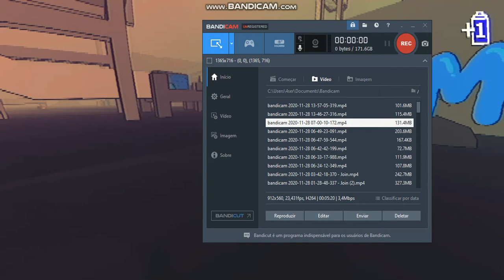Jogando Sludge Life #2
meu canal é focado em jogos de todo tipo se vc é novo e ainda nao se inscreveu se inscreva e deixe o like assim vc ajuda o canal   Tags Ignore:jogos 🤖🤖🤖
zerando   SludgeLifeAtéOFim
minecraft
plants vs zombies 2
minecraft pe
evento
corredor